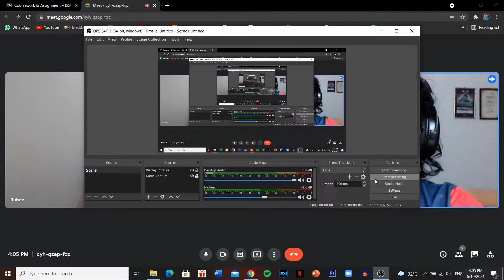Illusory Truth Effect｜Rubendran & Michael Gabriel Smith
COM4215 Issue in Mass Communication (AUG2021)

Topic of discussion:
Illusory Truth Effect – Heuristics & Polarization: Insights on Curbing Dystopian Technology and Social Dilemma